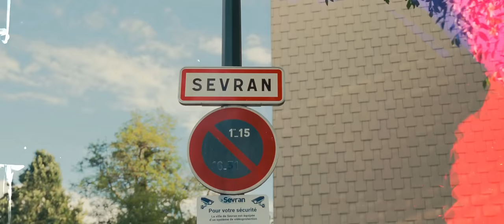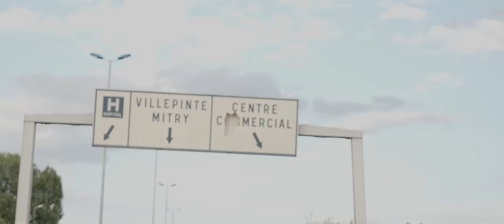DA Uzi - WeLaRue #8